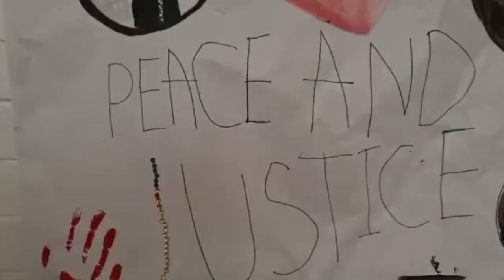Social Action Half-term Project - Estate-based Youth Theatres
Young people from our Estate-based Youth Theatres came together for a week-long half term project at the Wally Foster Community Centre in February 2021 to explore social issues. The young people specifically wanted to explore the BLM movement.

This short video features footage from the week, as well as an original song and spoken word pieces written by our young people.